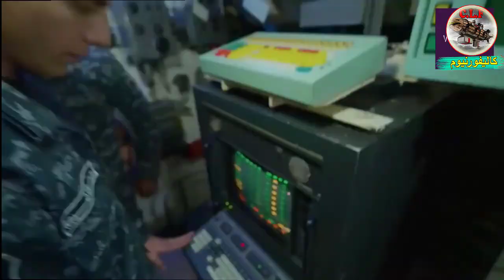اقوى الصناعات العسكرية المحلية للجيش المصري / الجيش المصري 2022-2023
في الوقت الراهن تمتلك مصر نحو (26) مصنعًا للصناعات العسكرية، منها (9) تتبع الهيئة العربية للتصنيع، والباقي مملوك لوزارة الإنتاج الحربي، وتتبع الوزارة مجموعة من المعاهد والمراكز البحثية، ويبلغ عدد العاملين في تلك المصانع نحو 40 ألف عامل، وتتم عمليات تطوير الأسلحة المصرية بالتعاون مع عدد من الدول المتقدمة في هذا المجال، كالولايات المتحدة، وروسيا، وبريطانيا، والصين، وجنوب أفريقيا، وفرنسا، هذا في حين تركز الصناعات العسكرية المصرية على الإيفاء باحتياجات القوات المسلحة المصرية من الذخائر والمعدات العسكرية،([22]) وقد تم استثمار نحو 4,8 مليار جنيه مصري في أعمال البنية الأساسية لمصانع الإنتاج الحربي وإعادة تدريب وتأهيل الكوادر العاملة في المصانع الحربية بين عامي 2006 – 2011